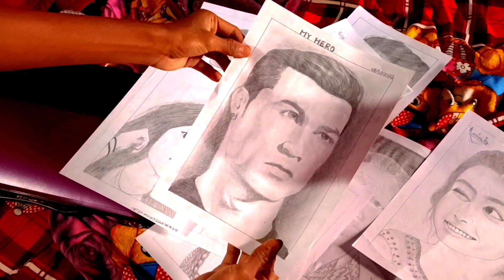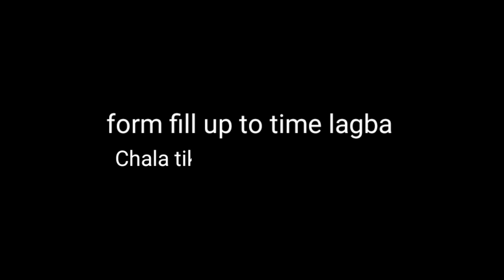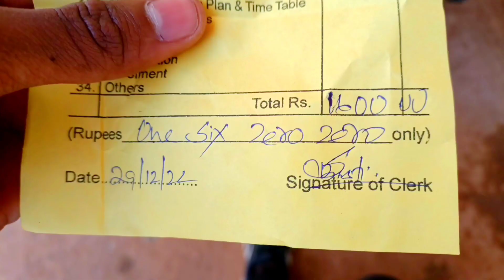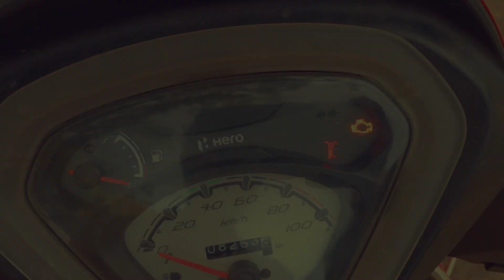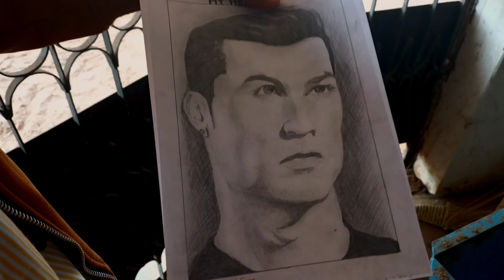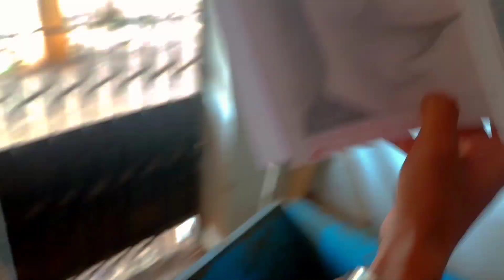😍Girls Reaction in College 🤣// Reaction video // Prank on girls 🤣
Reaction on cute College Girls // Reaction video // Reaction Prank video // 🤣🤣

                 - Bhal Lagla Bale -

Tamar Bhai ke follow kara...😉👍

LOVE FROM - KALAHANDI 😘